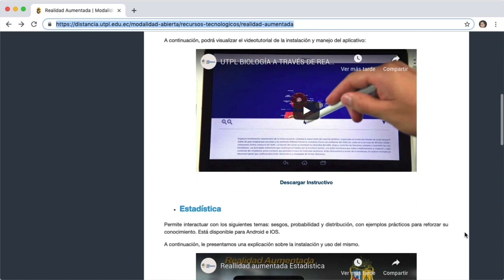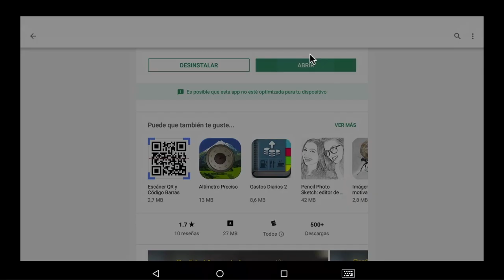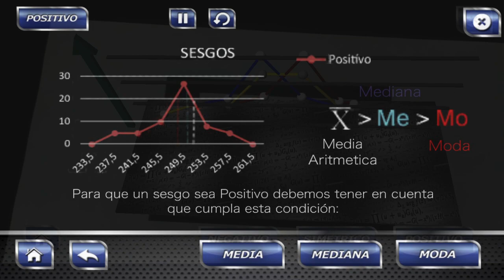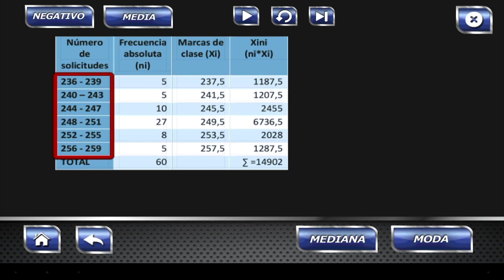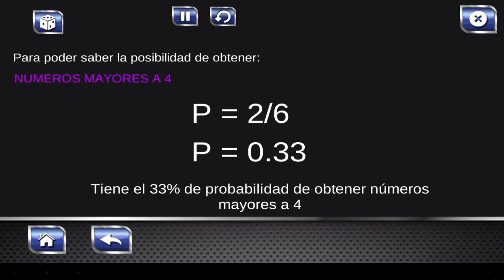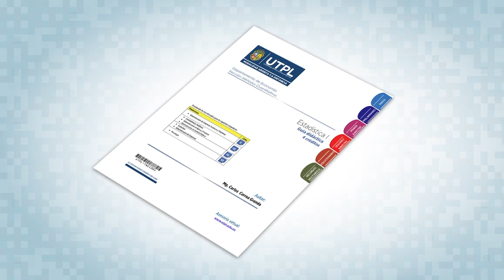UTPL ESTADÍSTICA A TRAVÉS DE REALIDAD AUMENTADA [(DIRECCIÓN DE TECNOLOGÍAS PARA LA EDUCACIÓN)]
Dirección de tecnologías para la educación
Estadística a través de realidad aumentada:
La aplicación Estadística UTPL es una aplicación para Tablets y Smartphone Android  como IOS que contiene tres temas: Sesgos, Probabilidad y Distribución.